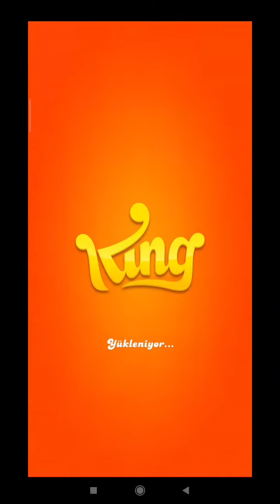Candy Crush~SODA//133. Seviye//Android Game Play